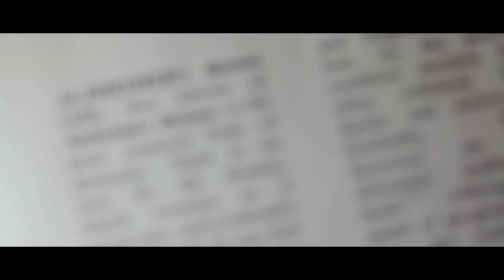I Explored A HAUNTED Mental Hospital.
I shouldn't have explored it...

Special Thank You To Patrons:
Teri Middleton
Absinthe Alice
ZombieFox
Seasalt Flavour
Jen M.
Chris Barth
Jacob Stringfellow
LemonFluff
Veruca Salt
Meilline
Suzanne Gereaux
Jonathan Demoisey
Ripkora
TheEchoNight
Jonathan Demoisey
Dhawal Chheda
Jessica Lang
Sara Cagle
Carol Cosgrave
Emmy
Shannon M.
Elijah Phillips
Ms. Jackalope .J. Johnstone
Thorin_Oakenshield
Lee Kendall
PsychicLiberty
Randy McMullen
Nicole Card
Justen Nidhogg
Vincent Shadetree
Tim Domeika